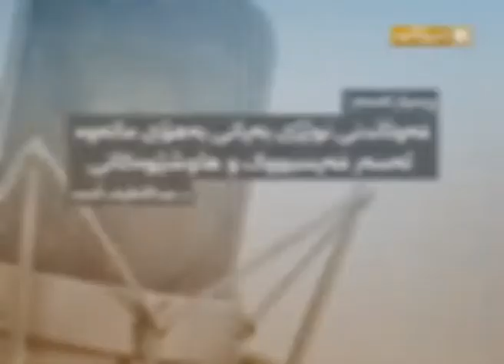د.عبداللطيف أحمد فەوتاندنی نوێژی بەیانی؟!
بارك الله فيك .رجاءا اذا أعجبك الفيديو  اترك تعليقا أو أعمل اعجاب أو قم بنشر الفيديو. بارك الله فيك .رجاءا اذا أعجبك الفيديو  اترك تعليقا أو أعمل اعجاب أو قم بنشر الفيديو. م.عبدالطيف ...ئةوكةسانةى  تادره نگی شه و ڤیسبۆک و نۆیژی بیانی ناکةن !!!